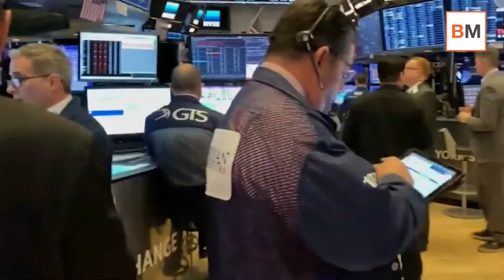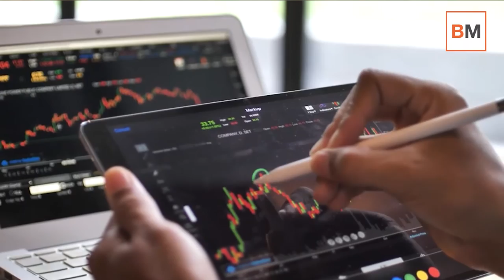Mercado Amigo - La última ocurrencia de Biden y otros riesgos para las bolsas